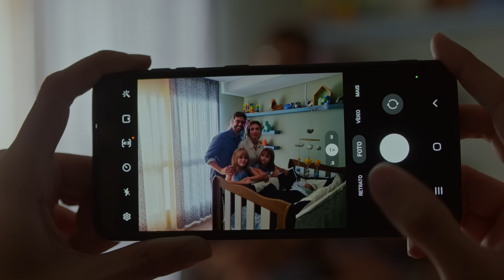Uma Família Feliz - Trailer oficial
Uma Família Feliz, de José Eduardo Belmonte

Eva acabou de dar a luz ao seu terceiro filho e se depara com a angústia de uma depressão pós-parto em meio a uma vida burguesa supostamente perfeita. O ar tranquilo de sua família feliz é invadido por acontecimentos estranhos quando suas filhas gêmeas aparecem machucadas. Eva é acusada e retaliada pela comunidade. Isolada e questionada por seu próprio marido, ela precisa superar sua fragilidade para provar sua inocência e reestruturar sua família.

Direção: José Eduardo Belmonte
Elenco: Grazi Massafera, Reynaldo Gianecchini, Vicente Luiza Antunes e Juliana Bim
Gênero: Drama | Suspense
País: Brasil
Ano: 2024
Duração: 110 min